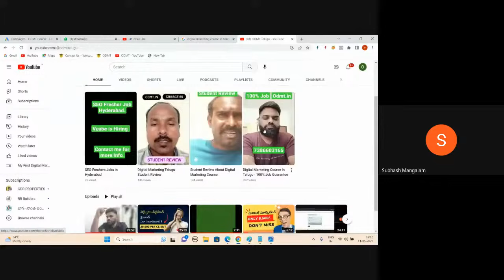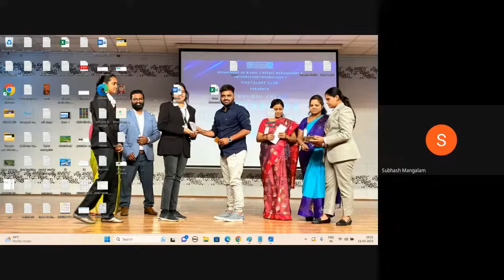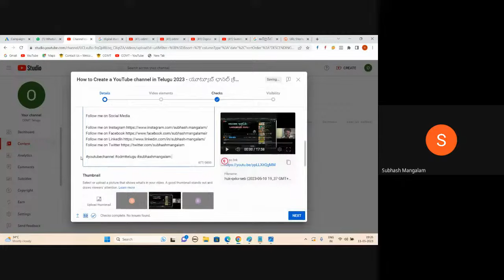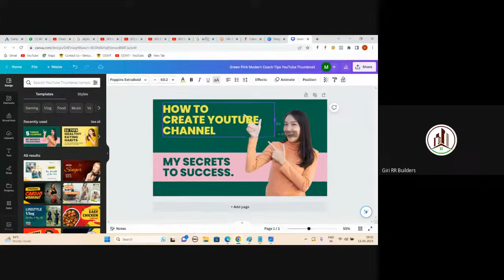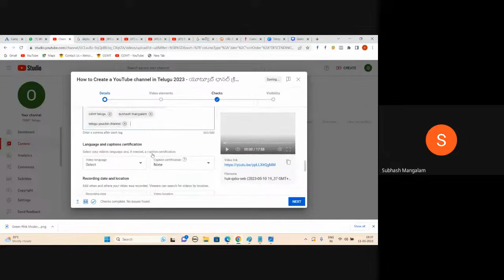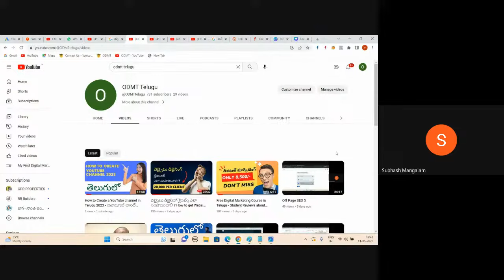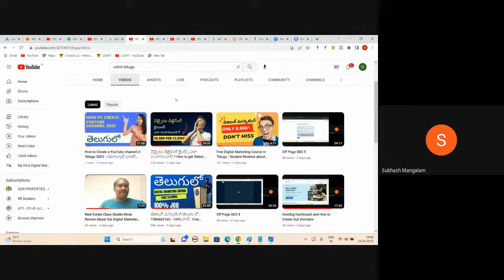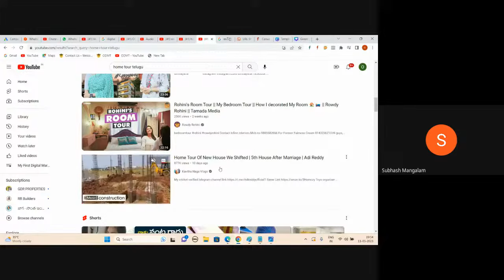Youtube Channel Creation For Beginners 2024 | How to Maintain and Get Views In Youtube | ODMT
00:00:00 Introduction
00:01:30 Creating a Channel
00:02:19 Uploading Video
00:02:51 Title and Description Writing
00:12:29 Hashtags
00:12:55 Thumbnail
00:25:23 Publishing the Video
00:30:00 Some Tips To grow Youtube channel
00:34:15 Review